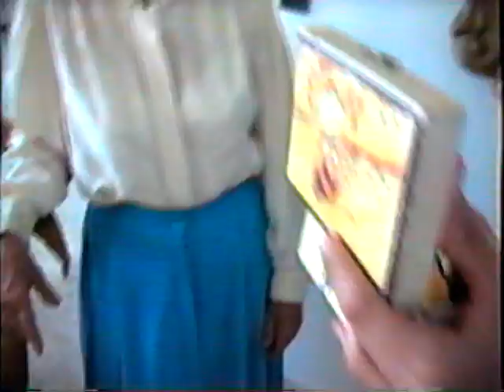1995 Casa de Abuela doña Carmen con Jose E Bueno, Ernesto and Marcos - La Caja De Musica.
1995 Casa de Abuela doña Carmen con Jose E Bueno, Ernesto and Marcos - La Caja De Musica.
Ernesto is 17 and Marcos is 16, just finished high school.